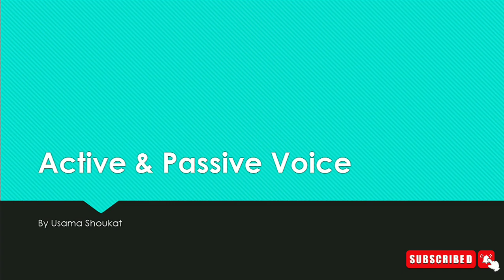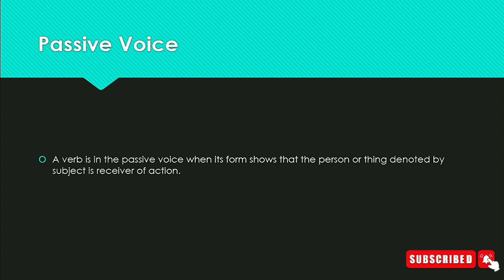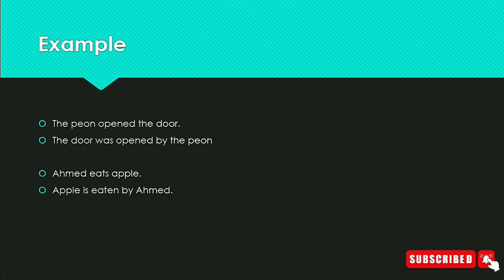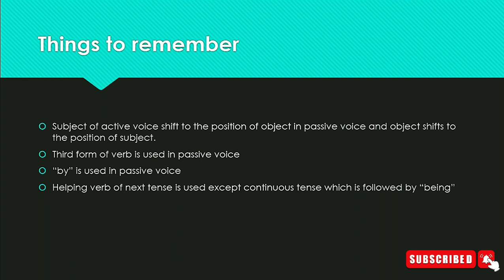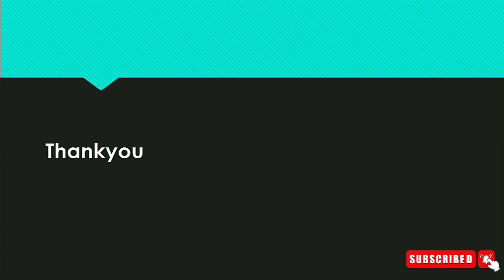Active and Passive Voice explained in Urdu\Hindi | Easy tricks to learn Active & Passive Voice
This video contains a very easy lecture explaining the tricks to learn active and passive voice. All the concepts are explained in simple and easy way using Urdu\Hindi language .You can learn active and passive voice in just 10 minutes.